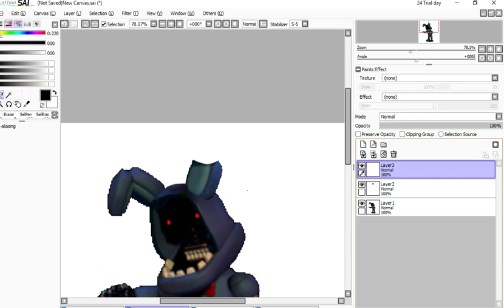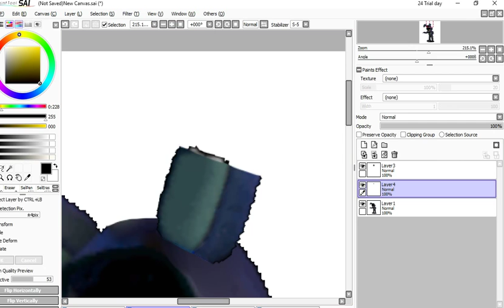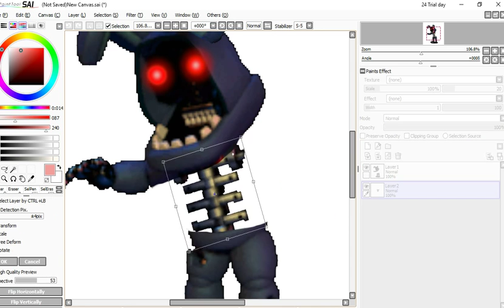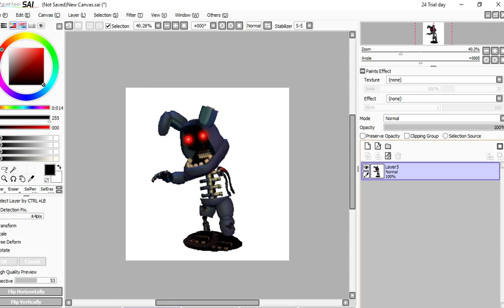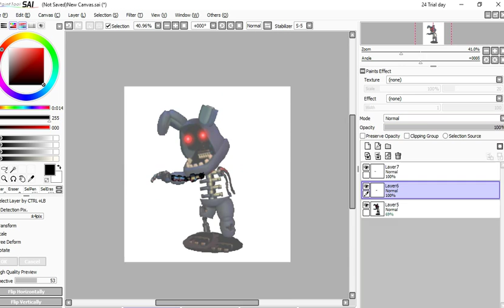Adventure Ignited Bonnie Speededit